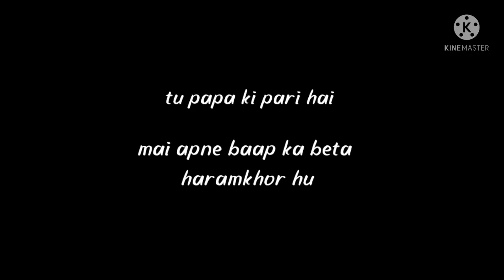Mai audience ka chilata hua once more h |mai baap ka beta hramkhor hu|papa ki pari@Soulful_taless